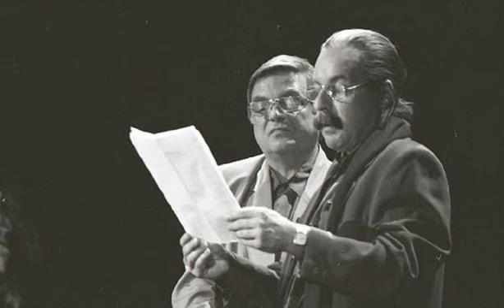Lord Norton a sluha James 6